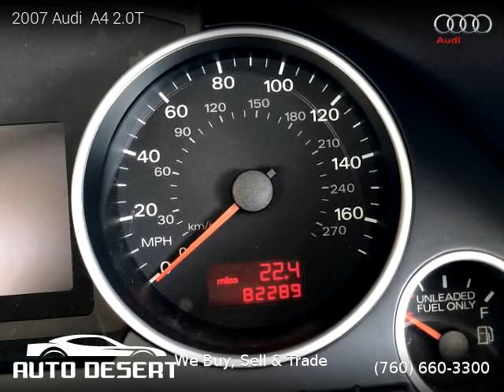2007 Audi A4 - Auto Desert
Auto Desert
74990 Joni Drive

2007 Audi  A4

Clean title, Extended Warranty Available, Automatic, Convertible, FWD: Front Wheel Drive, 2 doors, 4 cylinders, Gasoline, MPG City 24 and 32 in Hwy.